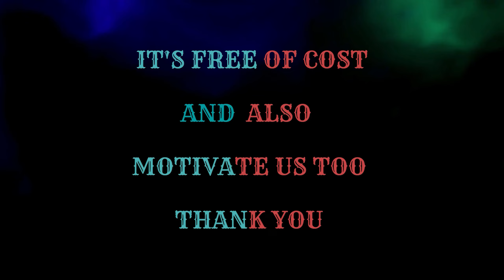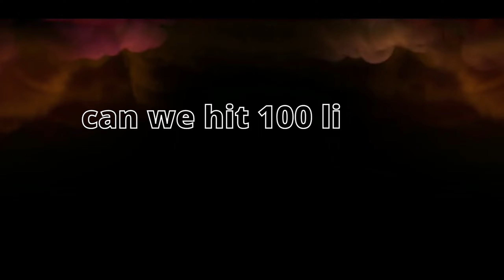STAY 💔🙃MONTAGE(VALORANT)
@VALCOS CREW